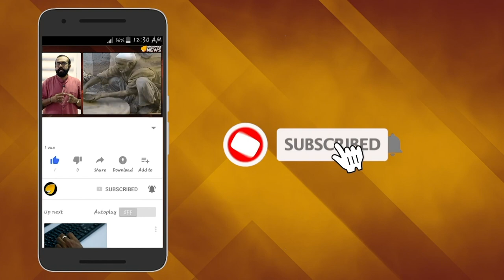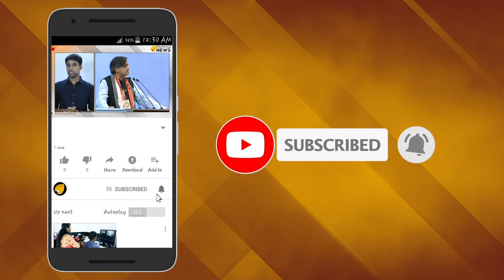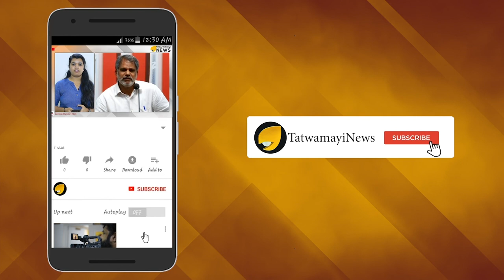തള്ളിപ്പറയലും കൂട്ടുകച്ചവടവും; ഇമ്രാനും ഹാഫിസ് സയ്യിദും ഭായ് ഭായ്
മുംബൈ ഭീകരാക്രമണത്തിന്റെ മുഖ്യ സൂത്രധാരന്‍ ഹാഫിസ് സയീദുമായി പാക് പ്രധാനമന്ത്രി ഇമ്രാന്‍ഖാനുണ്ടായിരുന്നത് ഉറ്റ സൗഹൃദം. ഹാഫിസ് സയ്യിദിന്‍റെ  ഭീകരസംഘടനയായ ജമാഅത്ത് ഉദ് ദവയില്‍ പാക്കിസ്ഥാന്‍ സര്‍ക്കാര്‍ കോടികള്‍ മുടക്കിയതായി പാക്ക് മന്ത്രിയുടെ ഏറ്റുപറച്ചില്‍ പുറത്തുവന്നു.